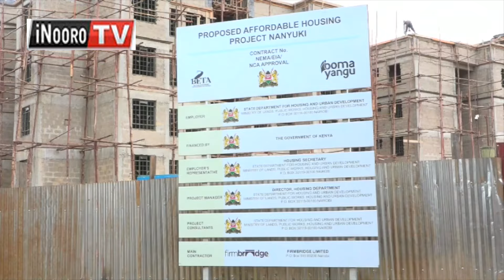Nyũmba cia Thirikari gwakwo nĩ ayuthi Laikipia